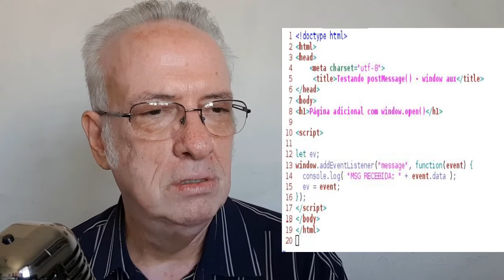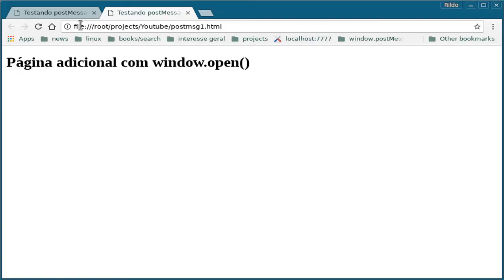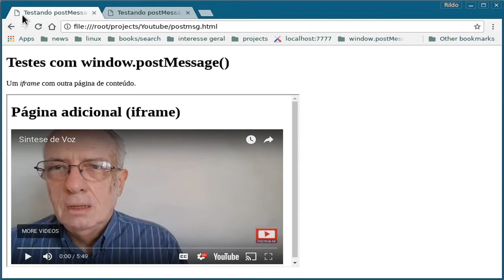PostMessage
Veja como usar o método window.postMessage() para enviar mensagens para outras janelas, capturadas a partir do evento MessageEvent. As mensagens podem conter quaisquer tipos suportados pelo javascript, não só strings, mas objetos, números, etc.  As janelas podem ser janelas filhas, abertas por um "open()", bem como iframes, ncorporadas no interior de uma página html.

Meu livro sobre o NodeJS:

Meu livro de javascript

Meu livro sobre a linguagem C:

Meu livro mais vendido:
"Programando aplicações com AngularJS"